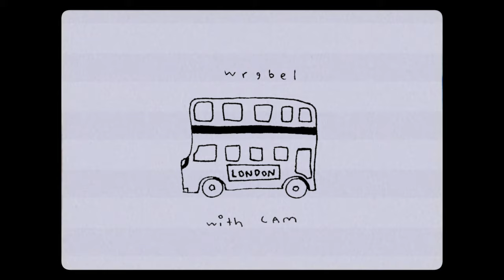Wrabel - london (with Cam) [official audio]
" hurts like hell " with Sadie Jean

listen to my debut album, " these words are all for you "

tour - sep / oct 2022
these words are all for you european tour

sep25 manchester
sep26 london
sep28 paris
sep29 amsterdam
oct02 hamburg
oct03 berlin
oct05 milan
oct07 zürich